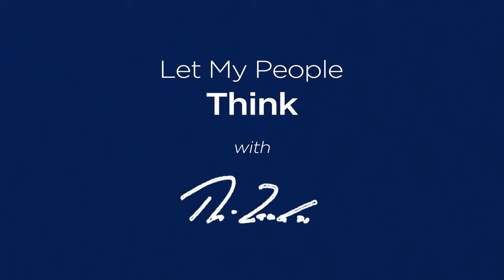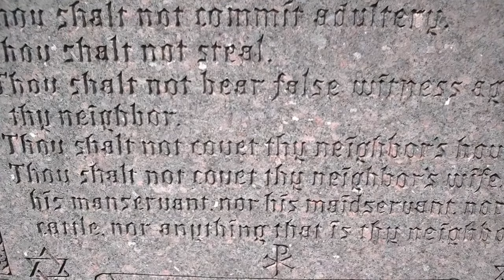RZIM：Trinity International University Q and A – Let My People Think – by Ravi Zacharias